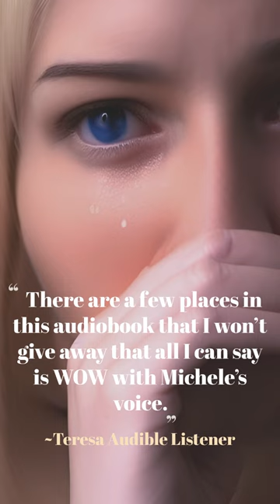When Death Loved An Angel Audiobook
Death loved his existence. He charmed women, completed his list, and was content until the day he tried to kill Gregan Parker and came face to face with Gregan’s guardian angel.

She fought for the man’s life, challenging Death the way no angel ever had. In the face of her defiance, he felt his heart do something it hadn’t for centuries; it beat.

Death found himself falling for the angel, but she already loved Gregan, a man who had never seen her. Watching Nyra love a man who didn’t know of her existence could terminate Death’s heart when it had just begun to beat, but taking away the one thing she cared about would destroy any chance he had with her. Could Death truly put himself last and risk letting his love slip through his fingers, or would he figure out a way to save both his heart and the angel who stole it?

This video was made using a paid Animoto Subscription. The music is used with permission from the Animoto music library.  The artwork was created using Dream by Wombo.